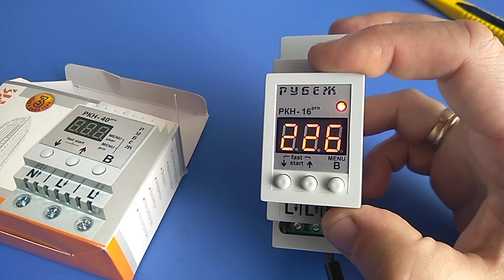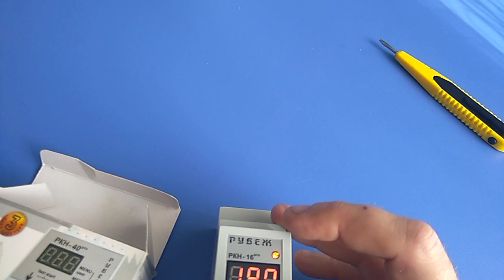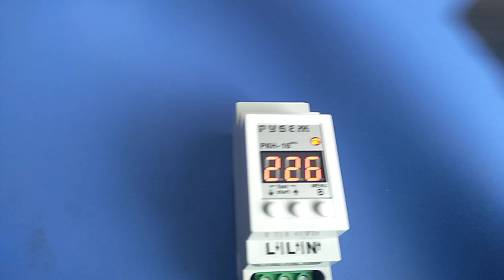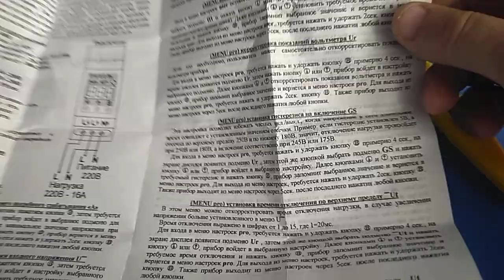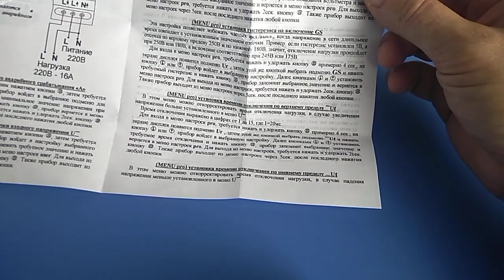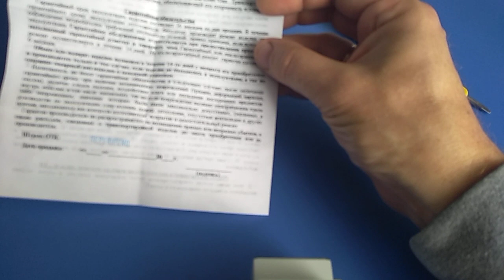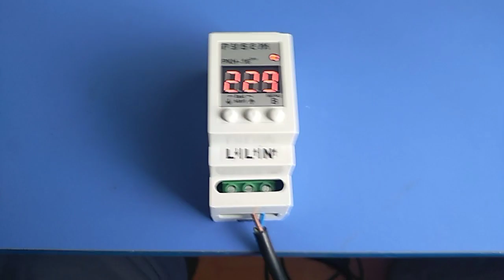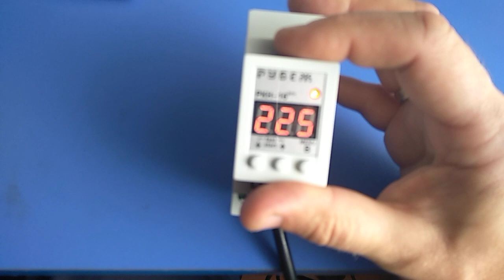Реле контроля напряжения Рубеж РНК 16 pro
Відсікач напруги-не обовязкова,але потрібна річ,для захисту домашньої електромережі.